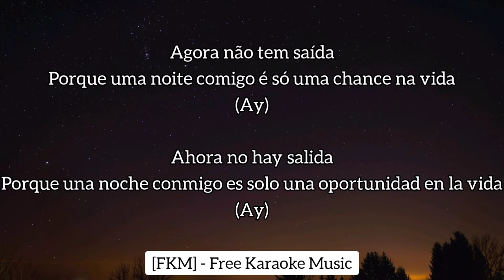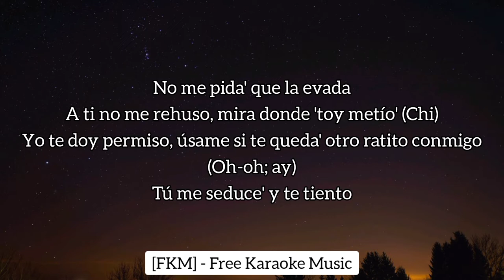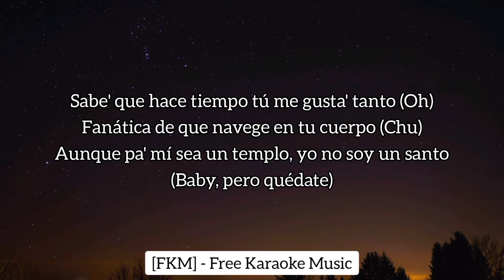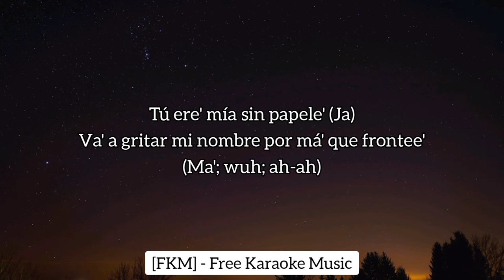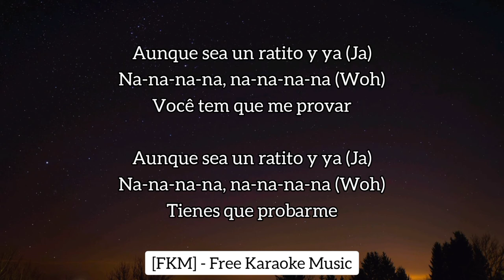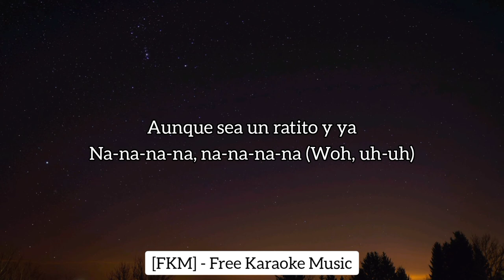Alok, Luis Fonsi, Lunay, Lenny Tavárez, Juliette - Un Ratito (Karaoke + Subtitulado En Español)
🎵 Alok, Luis Fonsi, Lunay, Lenny Tavárez, Juliette - Un Ratito (Karaoke/Instrumental + Subtitulado En Español) | [FKM] Free Karaoke Music

🎤 [Letra de "Un Ratito" ft. Lenny Tavárez & Juliette]

[Intro: Luis Fonsi]
Entonce' dígame usted
Si quiere que hable con respeto, distancia y con precaución
Entonce' dígame usted
Si de una ve' no' besamos y salimo' de esto

[Pre-Coro: Juliette & Luis Fonsi]
Paga pra ver qual é a consequência
Se demorar, eu perco a paciência
Agora não tem saída
Porque uma noite comigo é só uma chance na vida (Ay)

[Coro: Luis Fonsi & Juliette, Ambos]
Aunque sea un ratito y ya (Ja)
Na-na-na-na, na-na-na-na (Woh)
Você tem que me provar
Na-na-na-na, na-na-na-na
Não demora pra beijar
Na-na-na-na, na-na-na-na (Woh)
Aunque sea un ratito y ya
Na-na-na-na, na-na-na-na (Woh)

[Post-Coro: Luis Fonsi]
Y ya, y ya, y ya te vas
Ya te vas, ya te vas, baby (Ey)
(Aunque sea un ratito, un ratito más)
Y ya, y ya

[Verso 1: Lunay & Luis Fonsi]
Te va' ante' que salga el sol
Pero en la oscurida' me da la media luna (¡Wuh!)
Te siento 'e espalda, así no soy yo (Soy yo)
Y yo sin ti soy Camilo sin Evaluna, mami
No me pida' que la evada
A ti no me rehuso, mira donde 'toy metío' (Chi)
Yo te doy permiso, úsame si te queda' otro ratito conmigo (Oh-oh; ay)
Tú me seduce' y te tiento
Sabe' que hace tiempo tú me gusta' tanto (Oh)
Fanática de que navege en tu cuerpo (Chu)
Aunque pa' mí sea un templo, yo no soy un santo
(Baby, pero quédate)

Na-na-na-na, na-na-na-na (Woh)
Na-na-na-na, na-na-na-na
Na-na-na-na, na-na-na-na (Woh)
Na-na-na-na, na-na-na-na (Woh)

[Verso 2: Lenny Tavárez & Luis Fonsi]
Tú ere' mía sin papele' (Ja)
Va' a gritar mi nombre por má' que frontee' (Ma'; wuh; ah-ah)
Cómo rebotan en la disco las booties, booties fekas, pero el tuyo es de verda', -da'
Por eso 'toy buscando una relación con eso allá atrá', -trá' (Ah; eh)

Na-na-na-na, na-na-na-na (Woh)
Na-na-na-na, na-na-na-na
Na-na-na-na, na-na-na-na (Woh)
Na-na-na-na, na-na-na-na (Woh, uh-uh)

[Post-Coro: Luis Fonsi & Juliette]
Y ya, y ya, y ya te vas (Ya, ya, ya te vas)
Ya te vas, ya te vas, baby (Oh)
Ya te vas, ya te vas, baby (Ya te vas; woh, ja)
(Ey, ja, báilalo, báilalo; oh-oh; ey)